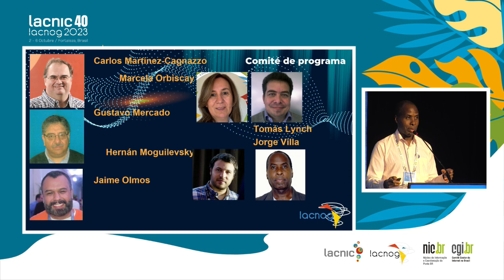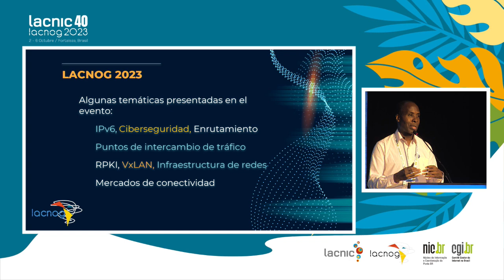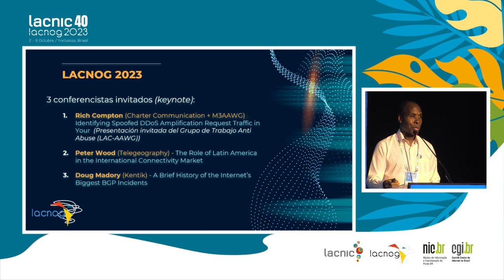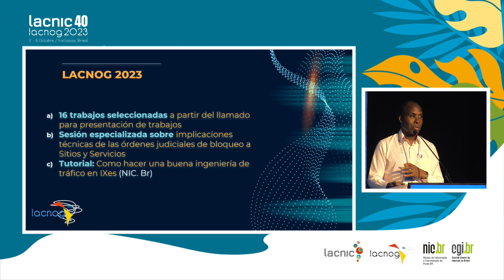Comité de Programa de LACNOG